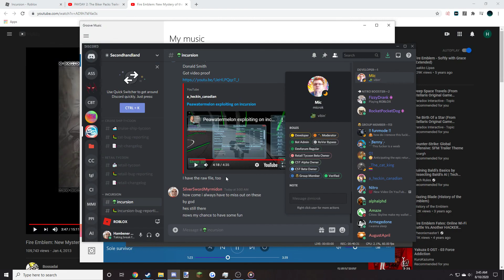All the hacks and none of the skill (Roblox Incursion)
You win some and you lose some. I just won much more than he won some.